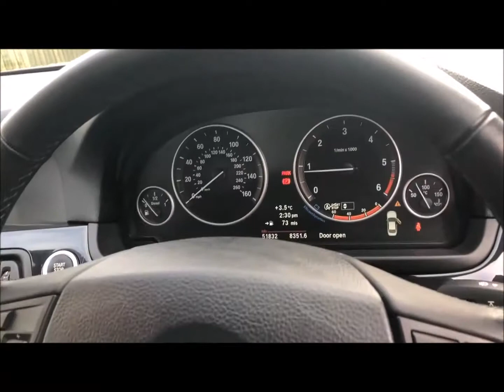2013 BMW 5 Series 2 0 SE 4dr Saloon Grey